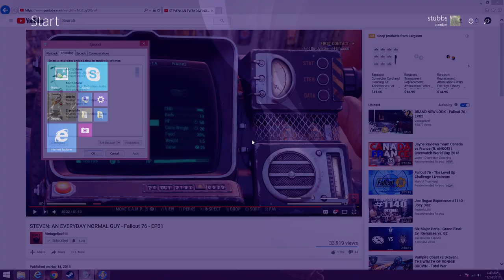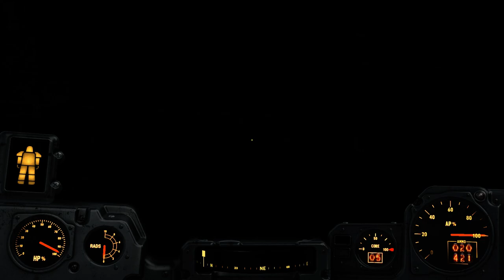Combat Mod Fallout 4 Ep 26 - Smart Bobble